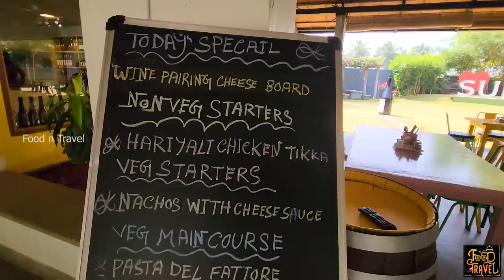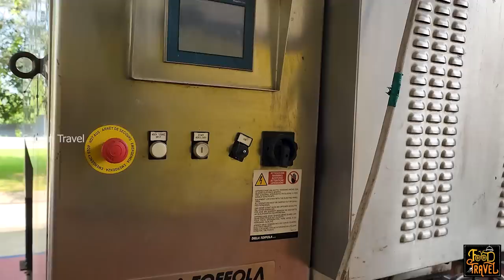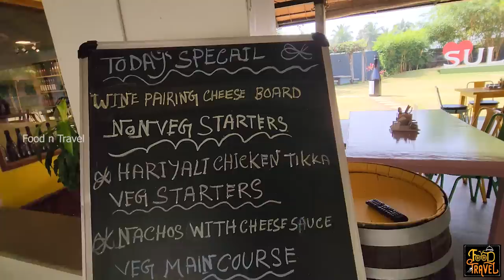മുന്തിരി ചവിട്ടി വീഞ്ഞാക്കാൻ കൂടിയപ്പോൾ | Grape stomping and wine tasting in Sula | Sula Vineyard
ബാംഗ്ലൂരിലെ സുല മുന്തിരിത്തോട്ടത്തിൽ മുന്തിരി ചവിട്ടിപ്പിഴിയാൻ ഒരു അവസരം കിട്ടി.
Grapes stomping is one of the major process in wine making traditionally. We were in Sula vineyards near Bangalore, in Karnataka. In Sula Vineyards we walked through the wine making process - getting an idea about how wines are manufactured commercially. We did taste a few varieties of grape wines there, and it was the part of our vineyard tour.
Sula Vineyards (Domaine Sula), Channapatna, Karnataka
Address: Gangedoddi Village, Chekkere Post, Bangalore - DoddMalur Road DoddMalur, Channapatna, Karnataka 562160
The vineyard is located a few kilometers off from the Bangalore - Mysore Highway near Channapatna. It takes around 1 hour and 20 minutes (around 70 kilometers) by road from Majestic in Bangalore. You may contact them for the latest tariff for vineyard tour packages, timings, and availability of wine stomping or grapes stomping.
മുന്തിരി ചവിട്ടി അതിൻ്റെ നീരെടുക്കുന്നതു പരമ്പരാഗതമായ വീഞ്ഞ് നിർമ്മാണത്തിൻ്റെ ഒരു രീതിയാണ്. ഇത് ബാംഗ്ലൂരിലെ സുല മുന്തിരിത്തോട്ടത്തിൽ ആണ്. ഇവിടെ മുന്തിരി ചവിട്ടി പിഴിയുന്നത് വീഞ്ഞ് ഉണ്ടാക്കുവാൻ അല്ല; പകരം സുലയിൽ എത്തുന്ന സന്ദർശകർക്ക് പഴയകാല വീഞ്ഞ് നിർമ്മാണത്തിന്റെ ഒരു അനുഭവം കിട്ടുവാൻ മാത്രമാണ്.
Yes, grape stomping is a must-try while visiting vineyards. However, grape stomping is not the only experience that you may enjoy in these Bangalore vineyards. Bangalore has many vineyards and Sula's Domaine Sula is one among them. Here you get a chance to walk around the vineyards, wine making processes, and packaging units.
Where to experience vineyards in Bangalore?
Bangalore has many Vineyards (not within the city limits, but near around). You can take prior permission and visit most of them.
Is it worth visiting Bangalore vineyards?
That depends on your expectations. In some of the Bangalore vineyards you obviously get a feel of vine making process including wine stomping or grape stomping.